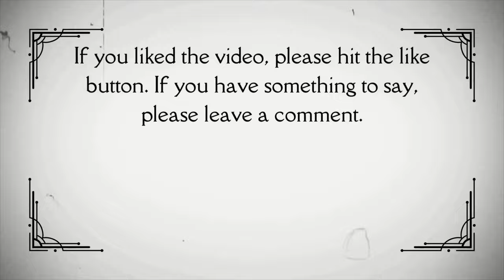Uncle Buck (1989) Movie trailer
When Cindy and her husband, Bob have to leave town for a family emergency, there is only one person available to babysit for their three kids: Bob's lazy, carefree brother, Buck. While he immediately gets along with the two younger children, Buck must change his bachelor lifestyle if he wants to be a responsible caregiver for the angst-filled teenager, Tia.

Content Rating: PG
Director: John Hughes
Writer: John Hughes
Stars: John Candy, Macaulay Culkin and Jean Louisa Kelly
Genre: Comedy